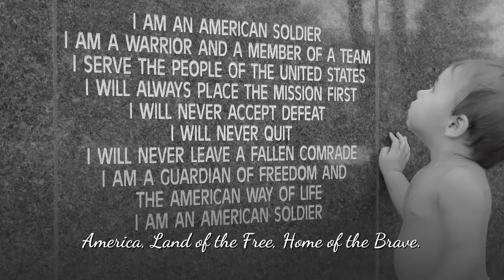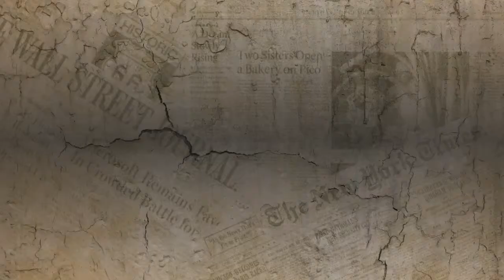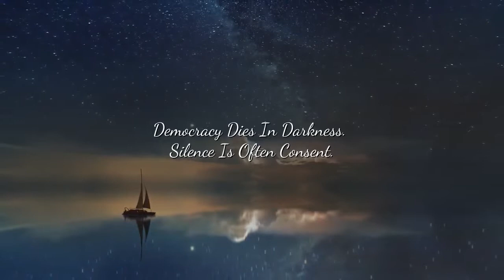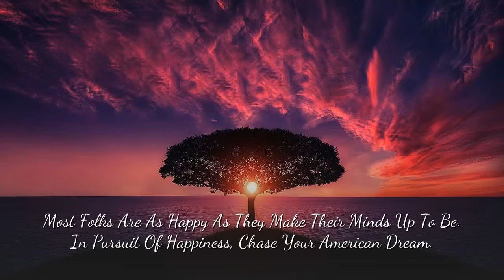American Spirit Quotes | Patriotic Sayings | Celebrating The USA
American Spirit Quotes & Patriotic sayings unite us to each other, to our past, present and future.

Great American patriotic quotes stir the soul and ignite the senses with feel-good vibes of loyalty, honor, dedication and belonging. The United States of America was not simply formed, blood was let by millions to keep our freedoms and liberties in tact.

The great George Washington lead the Continental army to victory, so the 13 colonies would be free and independent was the British, who kept imposing higher and higher taxes. Washington fought in battle after battle so future countrymen could live without the constrains of other countries who did not respect human rights, liberties or such things as the right to bear arms, freedom of speech, etc.

The United States of America is the greatest country on earth as we have a constitution that opens with the Bill of Rights. When government officials do not rise up and defend the law of the land, civil disobedience is needed. Defiance is a must.

In this video, we honor our military veterans and their souls that help keep our freedoms alive.

Please note this visuals in this video are creative common from the libraries of Pixelbay, PhotosForClass, Metro Museum CC and Content Samurai's archive.